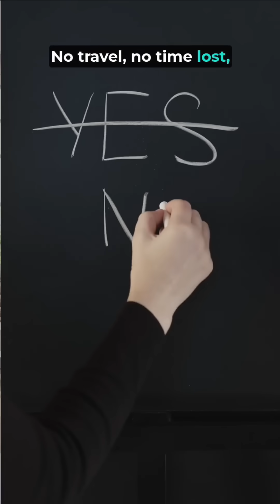When the World Paused, BYITC Supermaths Leaped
𝐓𝐡𝐞 𝐂𝐡𝐚𝐥𝐥𝐞𝐧𝐠𝐞:
When COVID struck, the world paused - schools shut, routines broke, and plans collapsed.
𝐓𝐡𝐞 𝐒𝐡𝐢𝐟𝐭:
At BYITC, we didn’t stop, we shifted gears. Before the pandemic, we had already started building a digital future. And when the world paused, we leaped.
𝐓𝐡𝐞 𝐒𝐨𝐥𝐮𝐭𝐢𝐨𝐧:
Within weeks, our physical classrooms became virtual hubs. Supermaths soared with our game-based abacus app - turning screen time into skill time!
𝐓𝐡𝐞 𝐑𝐞𝐬𝐮𝐥𝐭:
No borders. No barriers. Just unstoppable learning - anytime, anywhere.💡🎮

👉 For insights and updates, visit the Director’s Desk!